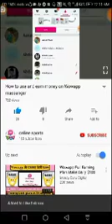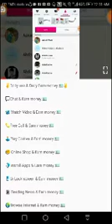pani me dubta jarha hai shara dunya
agar har friends wowapp me successful hone ki sochte ho to
sirf 10 din itni mehnat karo rat din ek kardo successful hone ke liye

iske liye sabhi freinds ko ek saath milke kaam shuru karna he or 10/10 din me har freinds ko kaam khatm karna he

Karna kya he
har friends ko roj 10/10 new friends apne invite a friend link se  join Karte rahna he

10 din me har ek friends ke
10 /10friends ho jayenge 8 leval
istarha👉👇👇👇

(1) aap
1) 10
2) 100
3) 1000
4) 10000
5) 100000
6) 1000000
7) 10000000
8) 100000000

8/10 din me aapki team khadi hogi

ab 8 level se income dekhe

wowapp me income ke option to bahot he

sirf 20 add watch video dekhne se Milne wali income hi dekhe

pure din me sirf 10 minutes kharch honge har member ke lekin yahi 10 mint's aapko 10 din me hi karod pati bana denge

jo jindgi bhar mehnat karte rahoge tab bhi itni income nahi kar sakte
itni income wowapo se lekar jaoge dekhiye👇

(1) aap 2 coin
1) 40 coin
2) 200 coin
3) 1000 coin
4) 50000 coin
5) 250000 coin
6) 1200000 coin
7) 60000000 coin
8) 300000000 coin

100 coin ka 1 dollar = 60/70 rs.

sirf 10 din me 10 minutes me 8 leval total income
36,15,012 dollar × 60 rs.=21,69,00,720

wowapp ki power ko samjo jo aapko di he

is liye friends aap apne team ko jitna chaho badhate raho 10 karo ya 1000 aap ki marji jobhi kaam kare ek saath milke kare

            🌺 Wow  app  lifetime 🌺